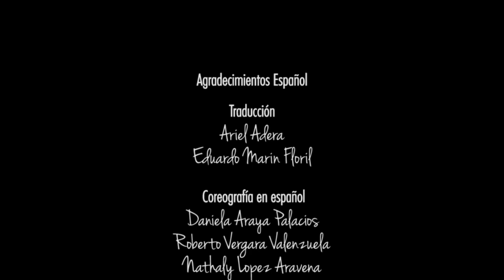DFK2014 Aprende el baile!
Vídeo en español de la coreografía oficial del DFK2014 "Baila por la amabilidad 2014"

Vamos a aprender el baile oficial del flashmob! Te esperamos este 9 de noviembre!

Partes del video:

*Baile completo : 13:42
* Freezemob: 01:12
*Sección 1   : 01:48
*Sección 2   : 05:09
*Sección 3   : 07:56
*Baile completo: 13:42

Llegaste de casualidad aquí?